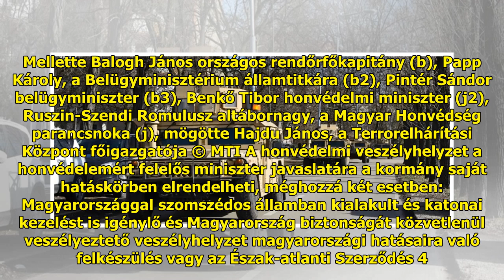Háború a szomszédban: milyen rendkívüli intézkedések várhatók itthon?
Az orosz–ukrán konfliktusnak m...